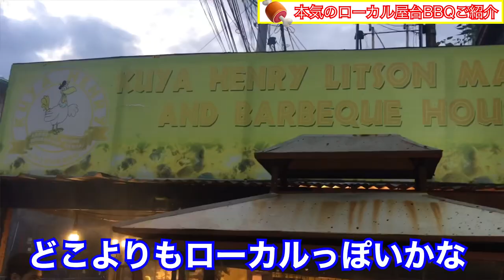【セブ島フィリピン人サラリーマン行きつけ！本気のローカル屋台BBQ】超おすすめ！フィリピン人サラリーマン御用達の屋台！チキンとポークが絶品！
こんにちは！
岡崎夫婦です！
今日は、私たちが普段から使っている、セブ島でオススメするローカル屋台BBQをご紹介いたします！

今回は「スーパーローカル屋台BBQ」です。

実際、看板に載っている屋台の名前は、
「KUYA HENRY LITSON MANOK AND BARBEQUE HOUSE」なんですが、
2020年1月11日現在、Googleマップに表示されてませんので、
Grab等で直接この屋台に向かうのはきっと困難です。笑
一応、一番わかりやすいのがSMシティモールから歩いていく方法かなと思います！

屋台の開店時間は、だいたいPM5:00からで、
閉店時間は、だいたいAM2:00かAM3:00とのことです。
このあいまいさがローカル屋台っぽいですよね！笑

ここのローカル屋台は、とにかくポークとチキンが美味しいので、是非トライしてもらいたいです。
また、なんと言っても素晴らしいローカル感！笑
PM9:00頃から、SMシティモールの従業員たちが仕事終わりにぞろぞろとこの店の前を通ります。
そこで立ち寄るのがこの屋台！
焼き鳥を買って帰るなり、ここで食べるなりとさまざまですが、お客さんは多めです！
SMシティモールまで、ジプニーで来て、歩いてこの屋台の周辺の家まで帰る人も多数です。
働くフィリピン人の生活を垣間見ることができるはずです！

ぜひ、本気のローカルのセブ島フィリピン人の生活を味わってみたいという方は、試してみてはいかがでしょうか！？

こちらの情報が少しでも皆さんに役立てば幸いです！

ーーーーー関連動画ーーーーー

★セブ島への旅行・留学を100倍楽しむ話【岡崎夫婦について】セブ島生活のホンネ！FUFUラジオ #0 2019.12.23.

【セブ島おすすめレストラン②】RED LIZARD のご紹介！アヤラモールに来たらここ！モヒートが美味しい！コスパが素晴らしい！

【セブ島乗り物】船での移動手段（ボホール島・カモテス島・レイテ島への行き方）チケットの買い方・乗り方等を解説

【選挙に行こう！】セブ島から在外投票！参議院選挙に行ってきた！（方法・場所・内容）

【セブ島美容室】ローカル店でフィリピン人にカットしてもらったら！とんでもない結果に！？

【セブ島朝市】知られざるスーパーローカルマーケットで大量のマグロをGETした！-タカアンマーケット-

【フィリピンニュース】汚職役人撃ってもよし・安全な国フィリピン・世界一早いクリスマス　FUFUステーション#6

【完全版】SMモール(SMシティ)を徹底紹介！セブ在住者が教える3つの特徴！